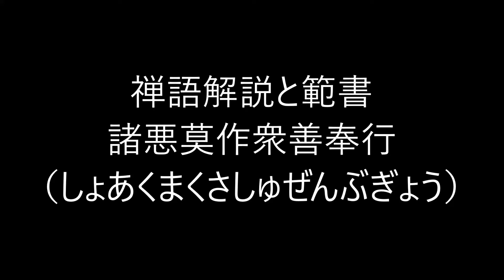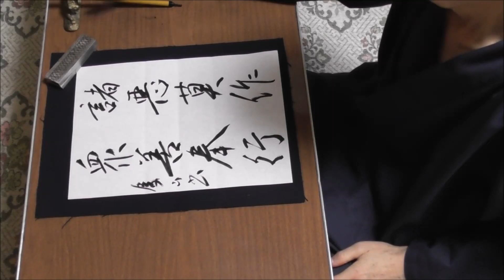田村季山先生による禅語解説と範書「諸悪莫作衆善奉行」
本日は「諸悪莫作衆善奉行（しょあくまくさしゅぜんぶぎょう）」です。